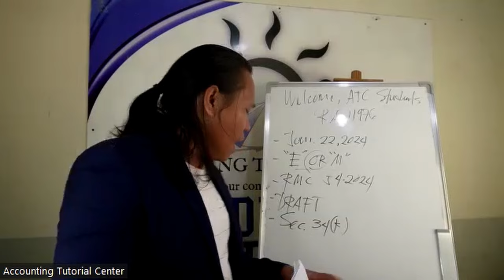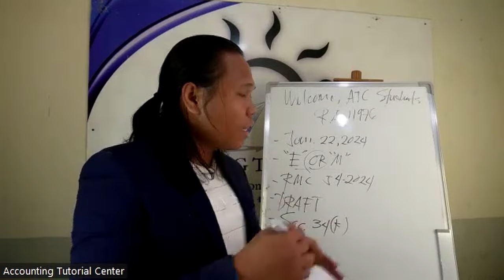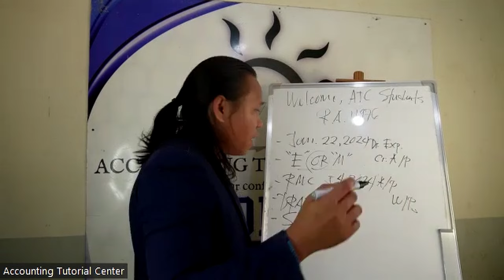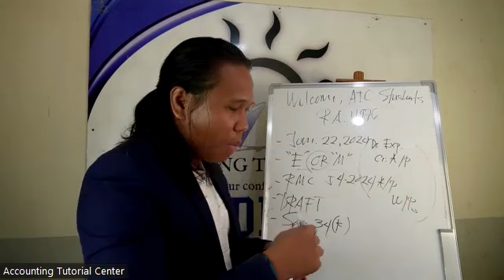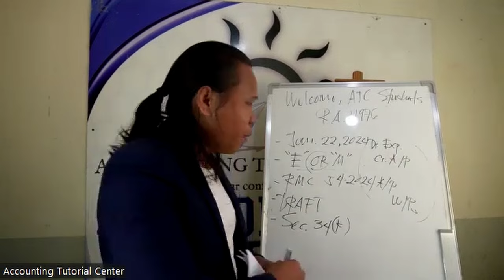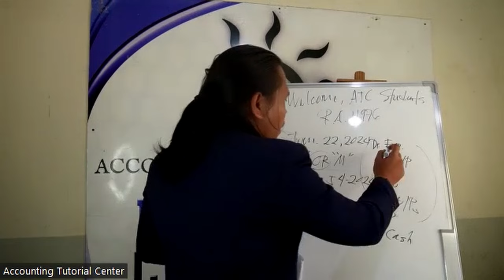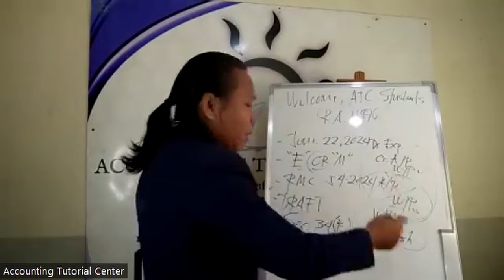What’s New About BIR Timing of Withholding Tax? 🤔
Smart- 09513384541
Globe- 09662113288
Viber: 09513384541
Contact person: Mr. Mark

-Epictetus

- Wayne Dyer

- The Secret

- Akin Olokun

-Chinese Proverb